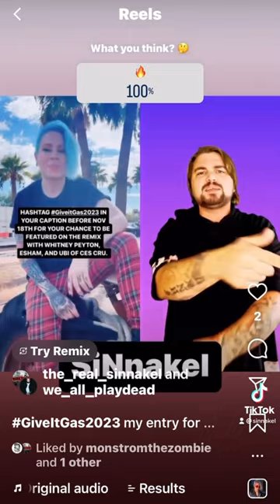GiveItGas2023 - Whitney Peyton rap challenge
My entry for the giveitgas2023 rap challenge with @whitneypeytonmedia